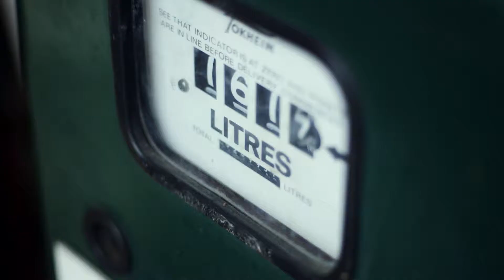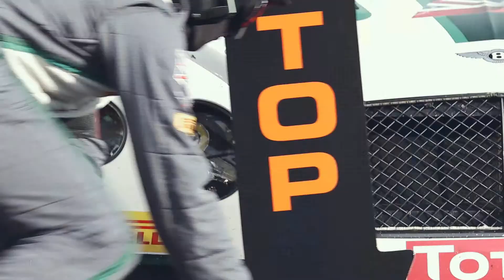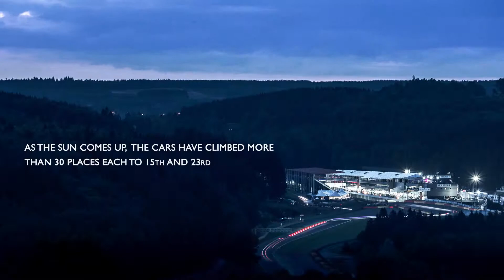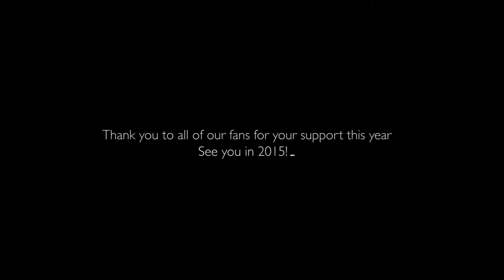Bentley GT3 at Spa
Follow Bentley motorsport team through 24 Hours of Spa.